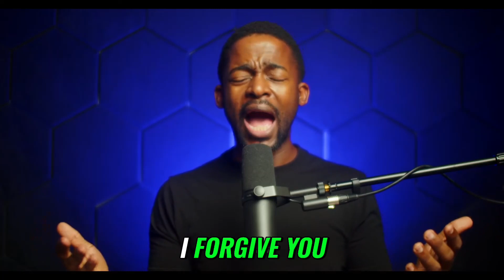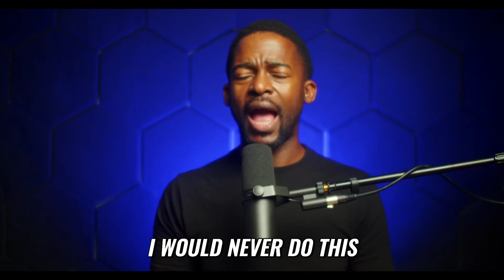Don’t Let Unforgivenes Hinders Your Prayer Life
Unforgiveness can weigh us down and block our happiness. Learn how to heal by letting go of past hurts and embracing forgiveness. This journey is about freeing yourself from pain and reclaiming your peace. Discover practical tips and insights to help you move forward and live a more joyful life!